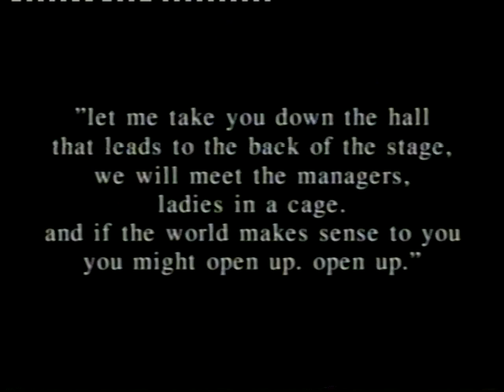Florking With The Boys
1996 rockumentary about the groundbreaking Israeli Alt. Jewish Music band N Safeq (a.k.a. Ayn Safeq, N Safek, Ayn Sapheq etc.) featuring Aryeh Naftaly, Duvid Swirsky, Chanan Elias and Danny Roth. Directed by Hadara Levin-Areddy, original music by Duvid Swirsky and Aryeh Naftaly, performed by N Safeq
סרט רוקומנטרי משנת 1996 אודות חלוצת המוסיקה היהודית האלטרנטיבית להקת אין ספק - אריה נפתלי, דוויד סוירסקי, חנן אליאס ודני רוט. בימוי: הדרה לוין-ארדי, מוסיקה מקורית: דוויד סוירסקי ואריה נפתלי, ביצוע: אין ספק